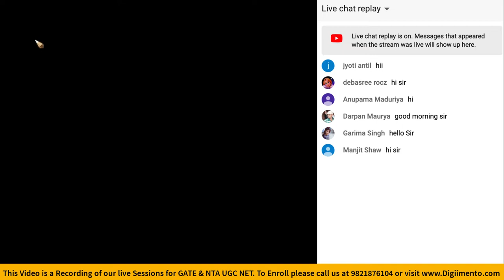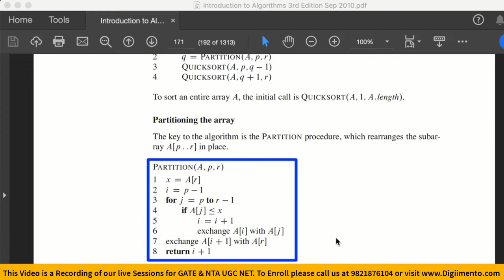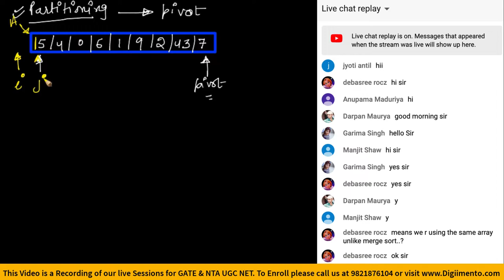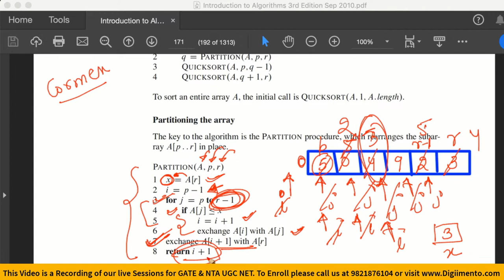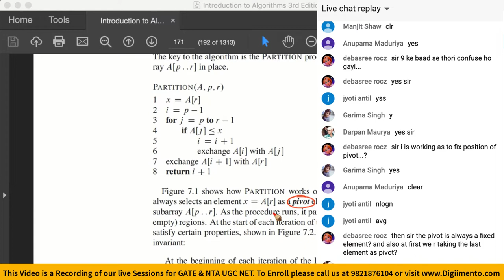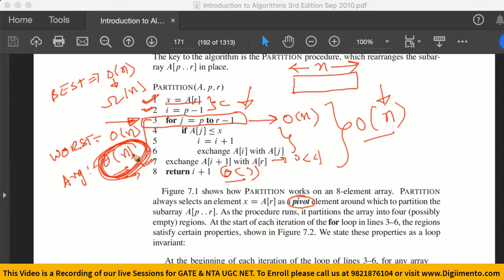Quick Sort Algorithm Live Class - GATE & UGC NTA NET Computer Science